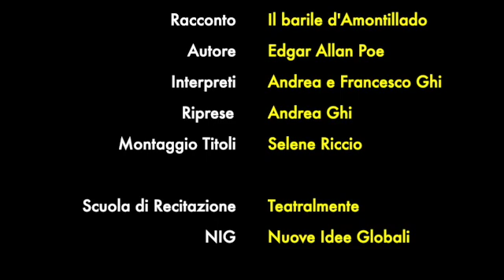TEATRODAFINIMONDO 2.0 - IL CLUB DEI VEDOVI NERI 3.7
TEATRODAFINIMONDO 2.0 - IL CLUB DEI VEDOVI NERI
RACCONTO 3 (IL BARILE D'AMONTILLADO) - EPISODIO 7

Proseguiamo con l'episodio 7 del nostro terzo racconto (se vi siete persi gli episodi precedenti, li trovate scorrendo i video caricati nella playlist TEATRO DA FINIMONDO 2.0 oppure sulla pagina Facebook Teatro da Finimondo, gestita dalla Scuola di Recitazione Teatralmente in collaborazione con NIG Nuove Idee Globali). Buona visione!